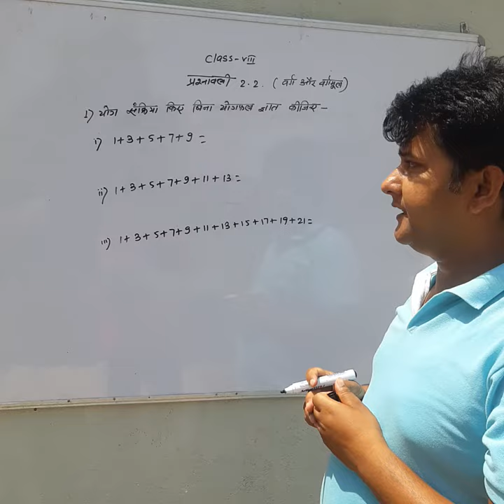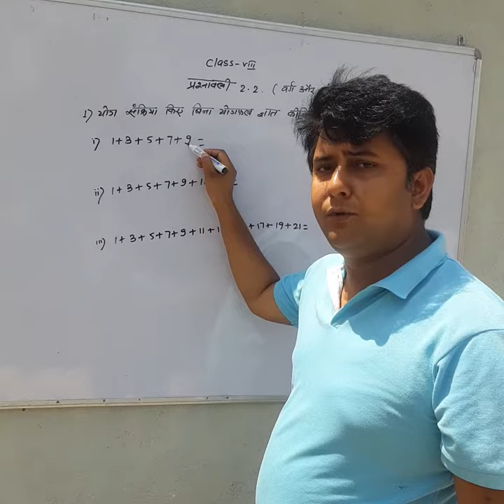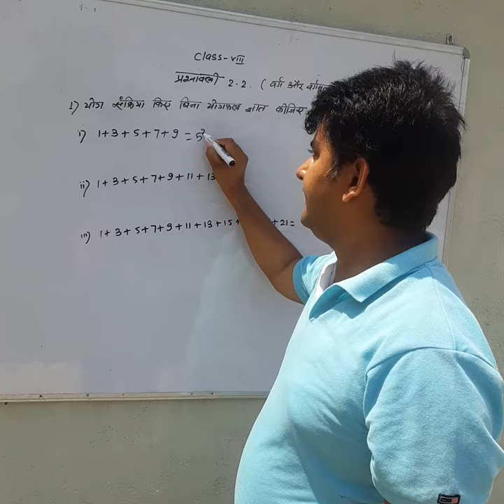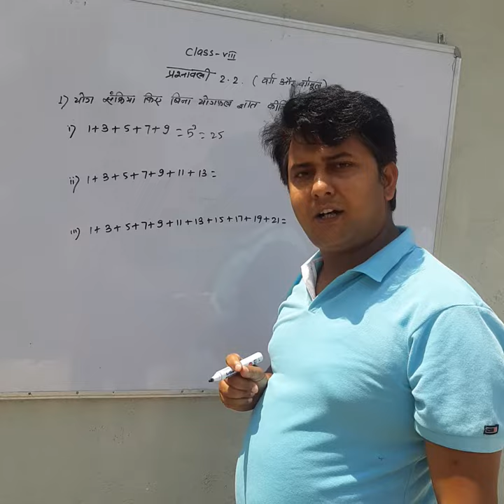19 June 2020